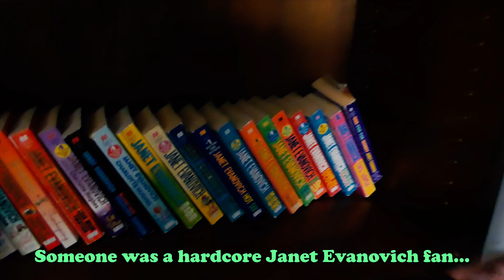introvert & extrovert in Cleveland - Korean moved from Los Angeles California to Cleveland OHIO VLOG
Yet another thrilling episode of the introvert and the extrovert. If you had trouble figuring out who's who in the last installment, where we dined at Red Lobster, perhaps this video will drop some more clues. 😊

The vlog features glimpses of my mother, my sister, and me over the course of an afternoon. 😑 We went grocery shopping at Giant Eagle supermarket in the first half of the video, and then we went to eat at a local Cleveland burger restaurant located at Eton Chagrin Boulevard on Beachwood, Ohio called B Spot. B Spot is often considered the best burger restaurant in Cleveland, Ohio, and not just by the natives! It won America's Best Burger for four years at the South Beach Wine and Festival's Burger Bash. B Spot is owned by hometown hero Michael Symon, who you've probably seen on one of his television shows on Food Network, ABC, or some other channel.

Anyhoo, we ordered the following burgers: Fun Guy burger, Yo! burger, Porky burger. The Fun Guy was a blue cheese/grilled onion burger, and it was by far my favorite; I'm a sucker for a fine blue cheese burger. The Yo! burger just tasted tangy and not much else; I don't quite recall what was in it, but it wasn't that memorable other than the pickled/tangy flavors of the ingredients and sauce. Porky burger was a shredded pork/coleslaw burger; it was very dry, and the simple coleslaw topping was not enough to balance out the dryness of the meat. Rosemary fries were surprisingly solid, even though as I mention in the video, I'm not really into thin-cut fries. Onion rings are hard to mess up, so yeah, they were great.

PS: If you're wondering why I switched jackets, it's not because I'm one of those fashion obsessed people who gets changed three to six times a day. It's because I strung together clips that are out of sequence from different days. This explains why I'm at the Lower Level Library of Case Western University at the intro of the video. I'm very disorganized when it comes to video editing. I just collide random things together and hope it makes sense.

My first vlog flying from Los Angeles to Cleveland... this isn't so much a vlog as it is just a crummy storytelling montage

Los Angeles VLOG: Day 1 - My first vlog flying from Cleveland to Los Angeles, as I cope with agoraphobia

Korea VLOG: Part 2 - Kakao Friends Store, Lotteria, and the search for my mother's halcyon marketplace

Did you know I wrote a book?

It's called Latency Paradox of Barret Trufflehard, which Publishers Weekly calls, "Wonderfully imaginative, clever, and funny!"

MUSIC
N/A

Keep tabs on me when I'm not on YouTube

keywords: introvert extrovert michael symon burger voted best burger in america cleveland ohio b spot food network abc food and wine introvert vs extrovert introverted extroverted ambivert cleveland ohio vlog pros and cons of living in cleveland day in the life millennial in cleveland tourism video los angeles california vs cleveland ohio moving to cleveland ohio move to cleveland eton chagrin boulevard beachwood best burger in cleveland best restaurant in cleveland things to do in cleveland npr tedtalks tedx vice news buzzfeed ign vox asian american korean male vlog booktube writer author